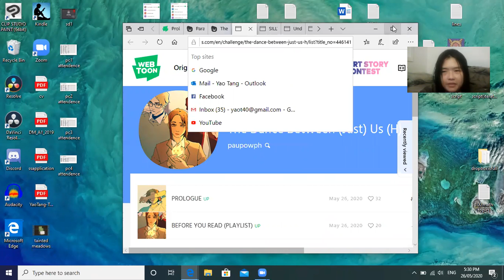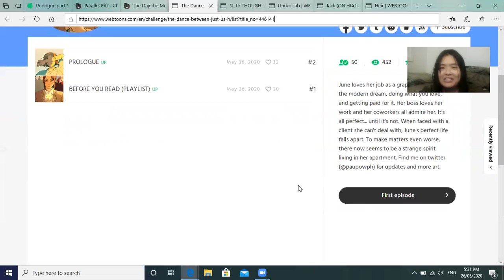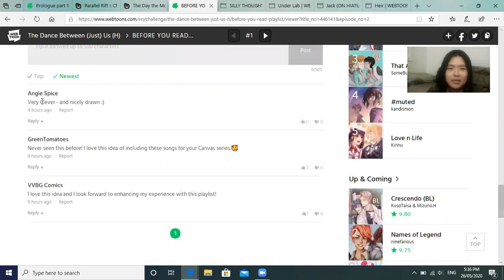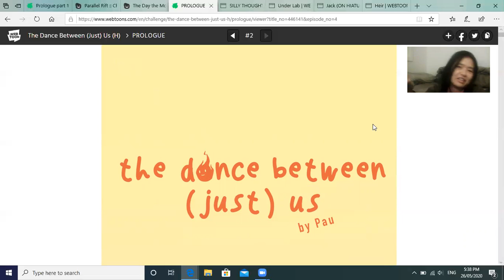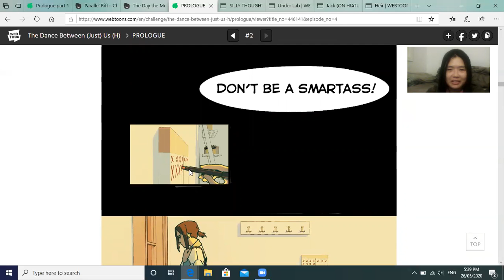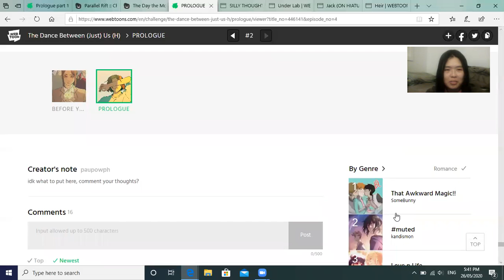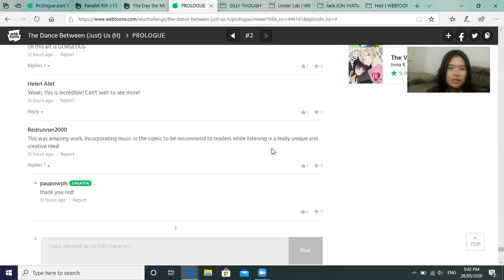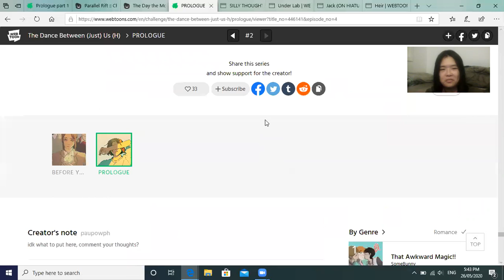Let's Read: The Dance Between Just Us (Part 1)